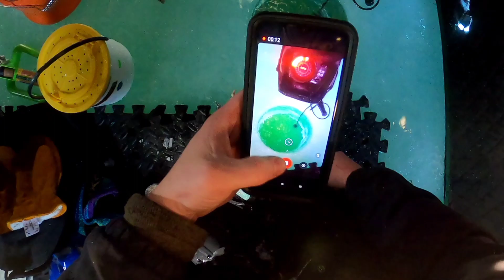Early Ice Pike and Bass! | Tip Ups and Jigging